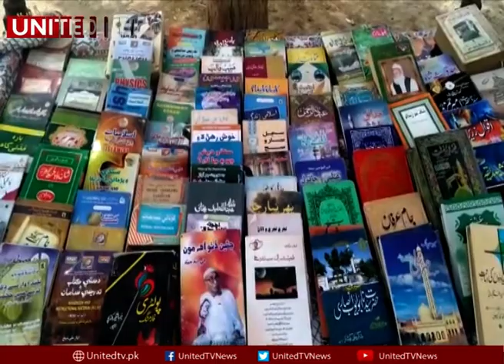Today Review | United Tv | 17-08-2019